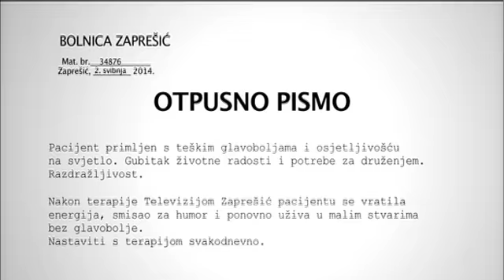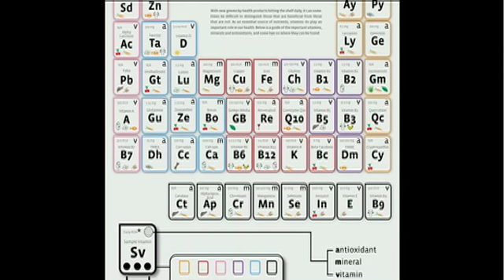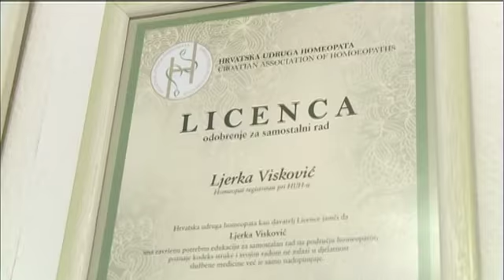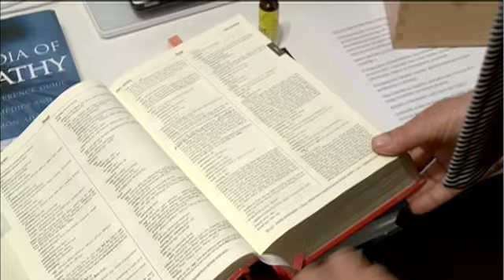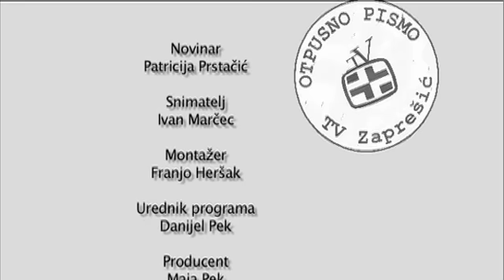TV Zaprešić, Otpusno pismo 2.5.2014.